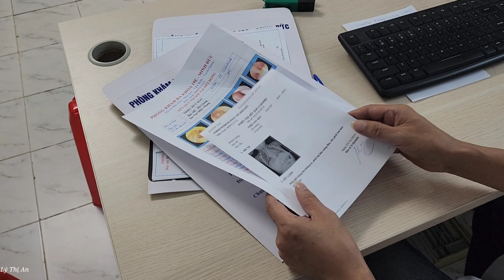Take your baby to see a doctor and get treatment at an ear, nose, and throat hospital - Lý Thị An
Hello everyone, in today's video I will take my baby for examination and treatment at the district ear, nose and throat hospital.Thank you for visiting my channel and supporting my videos. Wishing you and your family all the best, health and peace.